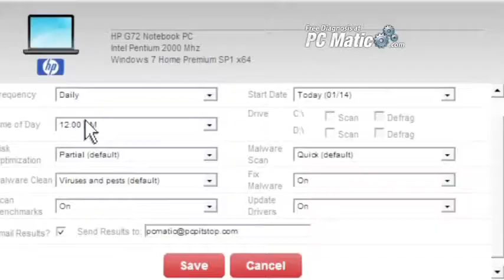PC Matic - AUS